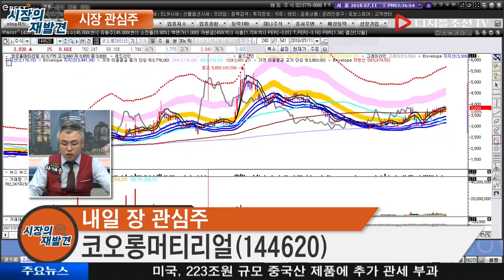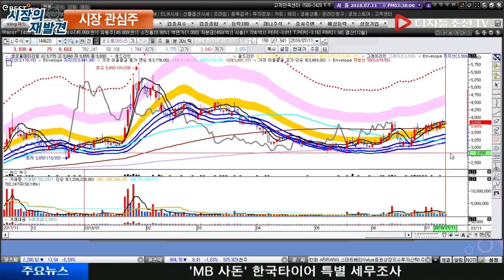수소차 정부 정책 수혜주_코오롱머티리얼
내일 장 관심주_코오롱머티리얼(144620)